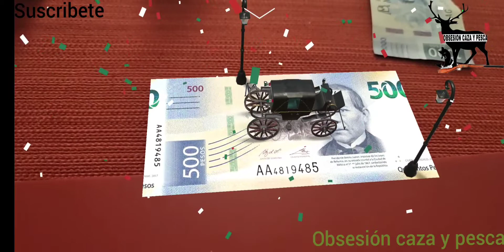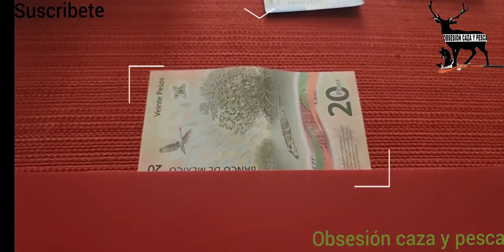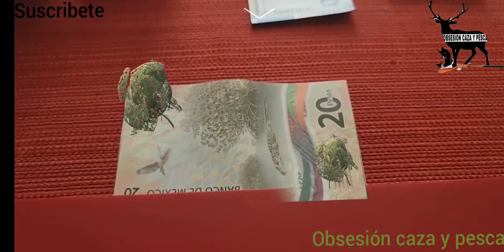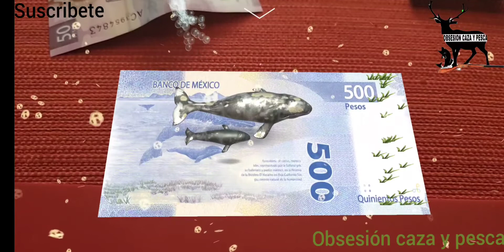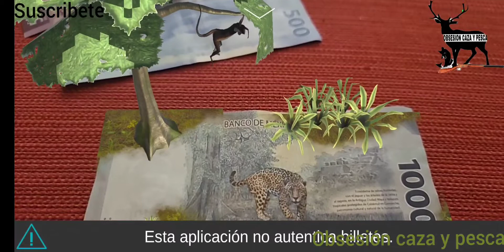billetes mexicanos. (nos falta el de 200 :(